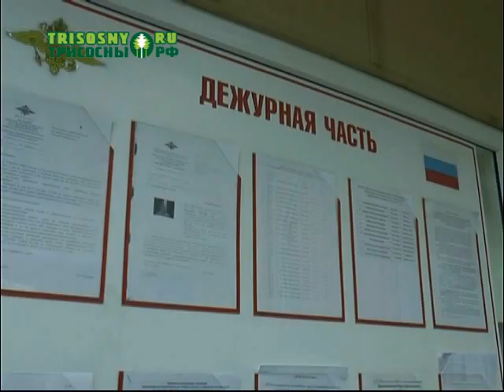Два случая мошенничества зарегистрированы в Димитровграде на этой неделе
Первый - это обман с кредитной картой, а второй - неудачная покупка щенка.